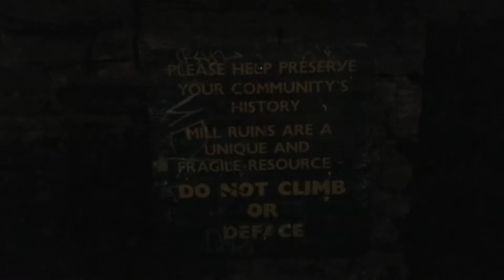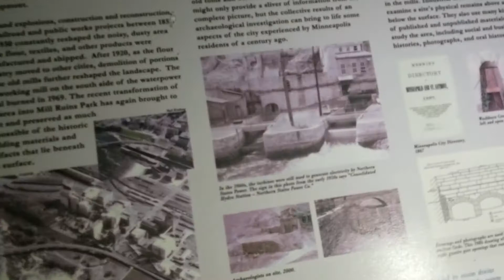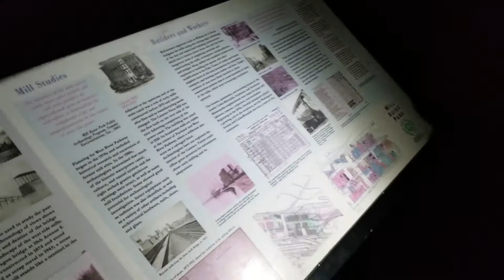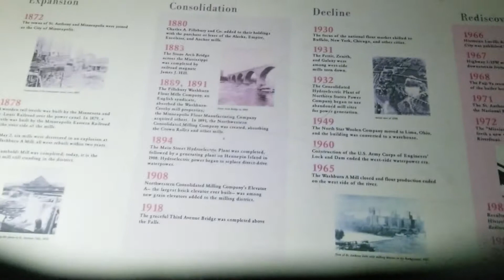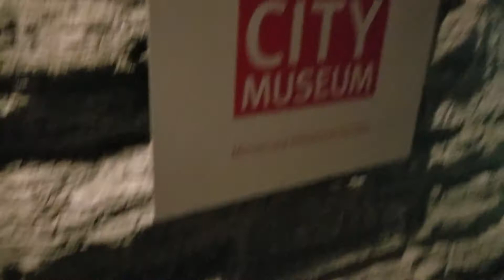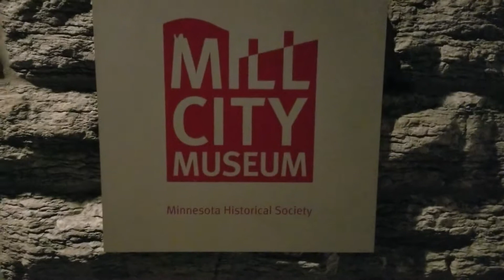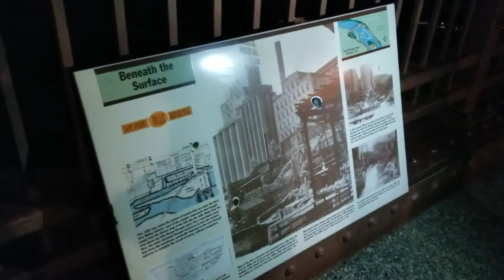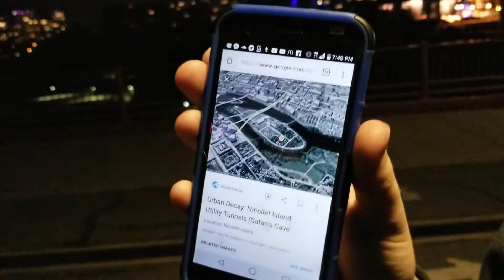Mill Ruins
Walking around a Minnesota historical site and giving you a wholesome Halloween upload.